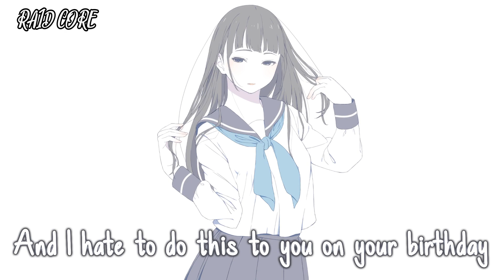Nightcore - party favor (HANGIL Remix) [Lyrics] 🎊🎉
Original song: Billie eilish - party favor (HANGIL Remix)

Lyrics:
Hey, call me back when ya get this
Or when you've got a minute
We really need to talk
Wait, you know what?
Maybe just forget it
'Cause by the time you get this
Your number might be blocked

"Stay" and "blah blah blah"
You just want what you can't have
No way
I'll call the cops
If you don't stop, I'll call your dad

And I hate to do this to you on your birthday
Happy birthday by the way...
"It's not you it's me" and all that other bullshit
You know that's bullshit
Dontcha, babe

Look - now I know we coulda done it better
But we can't change the weather
When the weather's come and gone
Books don't make sense if ya read 'em backwards
You'll single out the wrong words
Like you mishear all my songs

You hear "stay" and "blah blah blah"

Dontcha, babe
I'm not your party favor

Tell me what you feel about this song in Comment section 😊

If you want to use this track, make sure you leave the credits of the artist and ask them first.